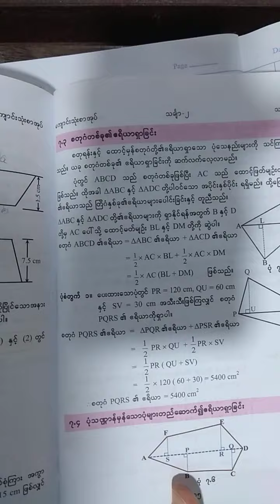Grade7 Maths 2 Week 13-Day 39